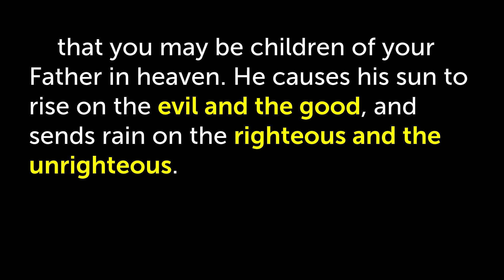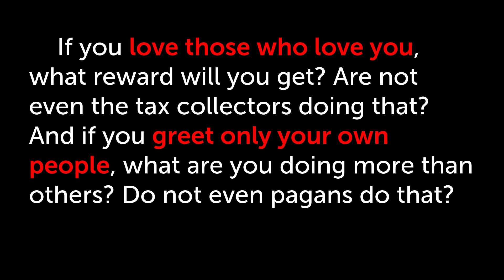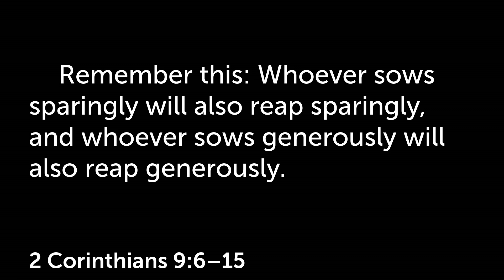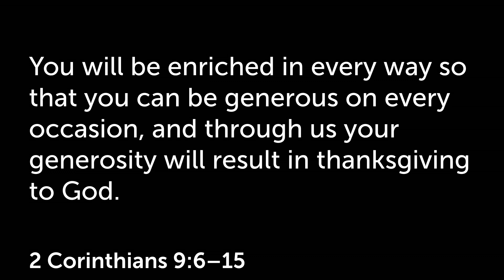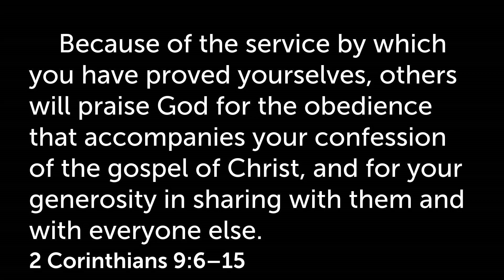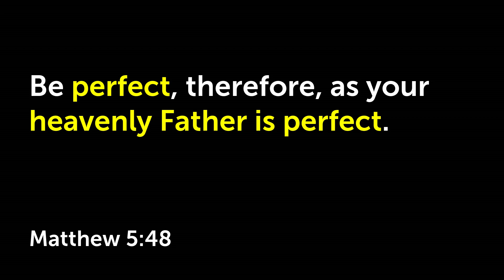Generosity of Life - Rev. Emily Spence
Rev. Emily Spence brings us week 4 in our Generosity series for July. She is speaking around the theme of "Generosity of Life"